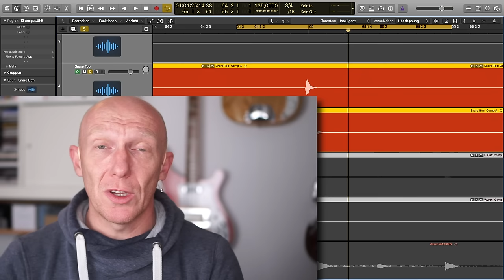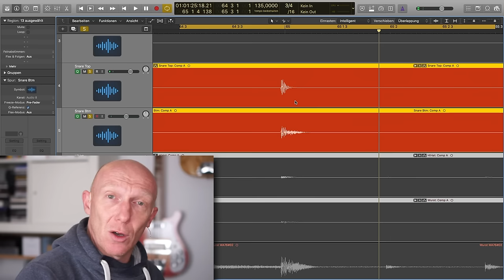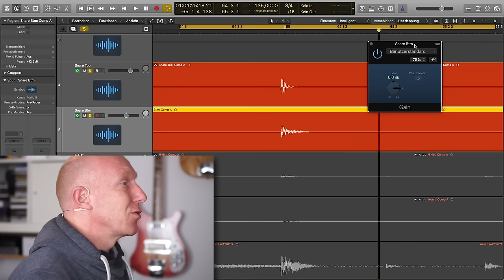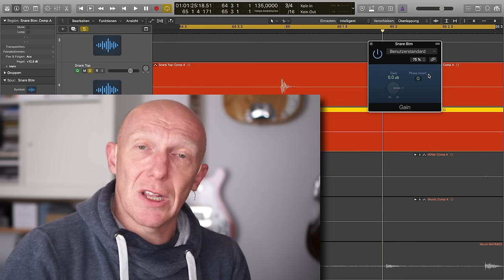Bei Aufnahme mit 2+ Mikros: Phasenlage erkennen und richtig einstellen | Adventskalender 22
Adventskalender 22: Nimmst Du ein Instrument mit mehr als einem Mikrofon auf, solltest Du immer auch die Phasenlage der Aufnahmen kontrollieren und im Zweifel korrigieren.

Musikprogramme: Studio One 3, Logic Pro X

Mein Rechner: Selbstbau MacPro mit 3,5 GHz Intel i7, 16 GB RAM, 4 x SSD, ATI-Grafikkarte R9 280, 2 x UAD 2 (Quad und Duo)

Audio-Interface: Universal Audio Apollo Duo

Meine Kameras: Sony A6300, Son A600, Canon G-12